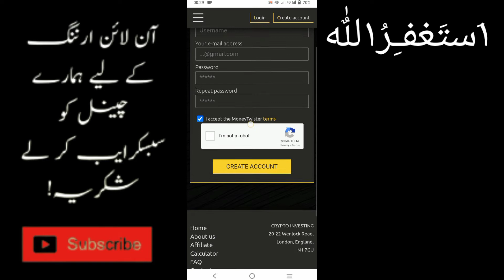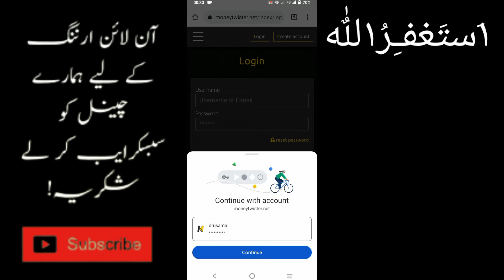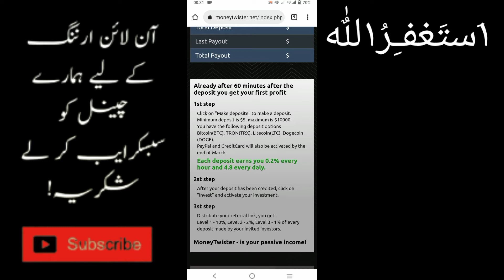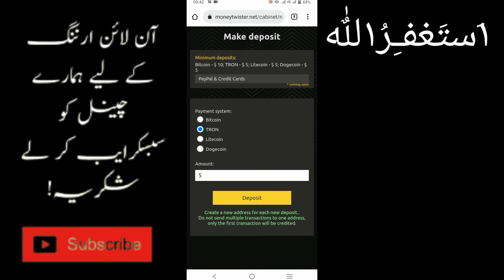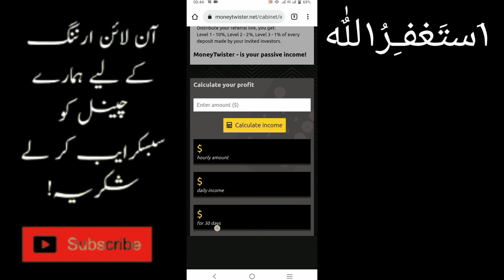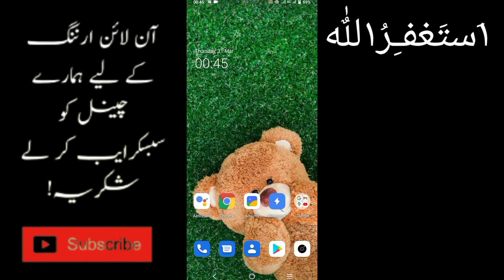How to make money from money twister | How to use money twister | Make money online with low invest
Asslam.u.Alaikm!
Today! I will share with you a wonderful website and the answer of many people qustion that how to make money from money twister or how to use money twister. Money twister is a website in which you make money online with low invest. I hope you take a lot  of advantage from my this video. Thanks!

,Money Twister,small business with low investment

money twister#students learning and earning